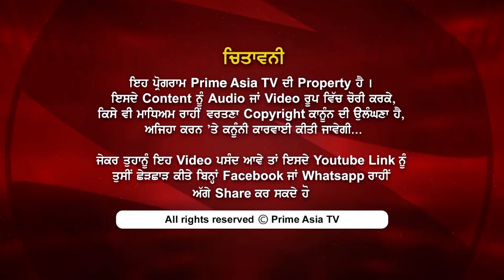Prime Zindagi (166) || How Amazing Was Shaheed Kartar Singh Sarabha !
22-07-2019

ਚਮਤਕਾਰੀ ਗੁਣਾਂ ਦਾ ਮਾਲਕ ਸੀ ਸ਼ਹੀਦ ਕਰਤਾਰ ਸਿੰਘ ਸਰਾਭਾ

24 hours Local Punjabi Channel

India
JIO TV